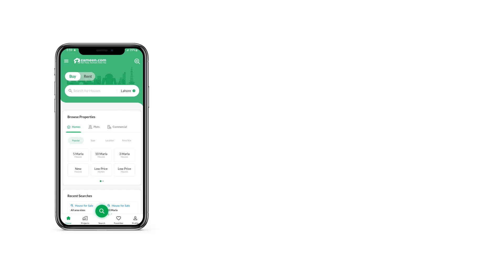2.7 MARLA BUILDING FOR SALE IN AL HAFEEZ GARDENS GT ROAD LAHORE